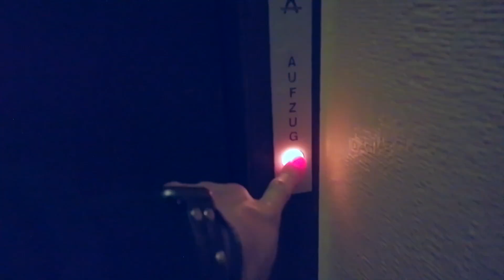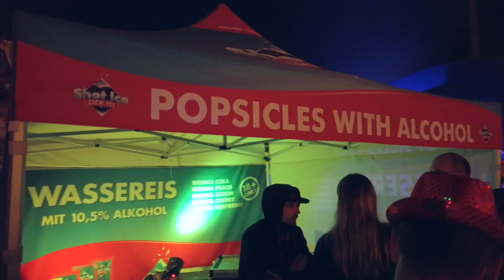#10 Biggest Festival In The WORLD! Nature One Festival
Yet another dream gig of the bucket list. Nature One festival celebrated its 25th anniversary and I was fortunate enough to be part of it with my live DJ mix.

We decided we’d go road trip style again with MissReOrder since Pydna where Nature One is held is only 6 hours drive from Prague. What we found out at the spot is that Nature One is held at a closed down NATO rocket base. Thumbs up to event organisers for reuse such place into place of love and peace thanks to dance music.

Hope you enjoy this one as much as clubbers that came to support me so we could experience a true underground feel on a festival scale!

Big thanks to Bram Knapen @bknapen for amazing footage from the stage!

1. Atlantis - Fiji (ReOrder Remix)i

2. Alice DeeJay - Better Of Alone (ReOrder & Shuba 2019 Bootleg)

Cameras used:

DJI Osmo Pocket
with SanDisk Ultra 128GB microSDXC Memory Card

GoPro Hero Session
with with SanDisk Ultra 64GB microSDXC Memory Card